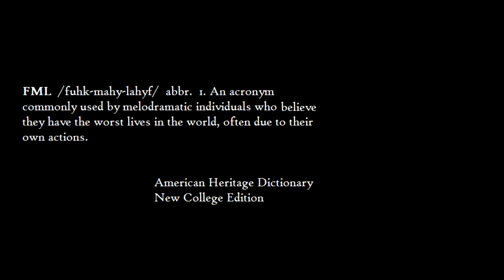FML Tales From FMyLife #258 Where it Doesn't Belong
Become a Notebook Patron and get your FML suggestions looked at first and made a priority!!

Episode #258 of our FML series. Please check out all 10 seasons and all of the holiday specials right here on this channel. We have playlists for them all!